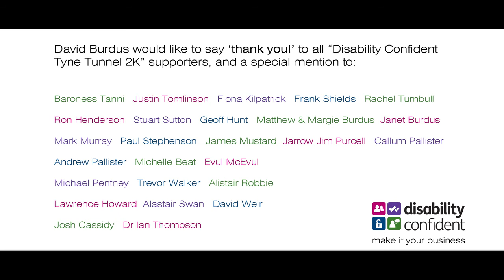Disability Confident Tyne Tunnel 2K 2015 HD 720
Fastest wheelchair race on the planet. David Weir hits 45mph+ down hill on the 1km 1:20 grade descent. The Tyne Tunnel 2K International